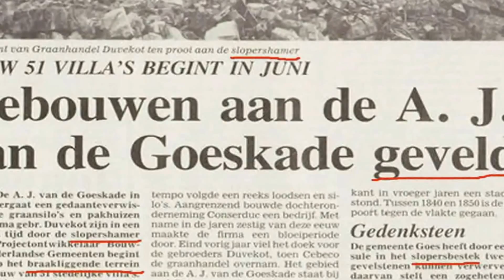Urbexgamma - The Mental Institution ( 3th visit with never seen spaces ) / PZ Bloemendaal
My third visit of this Mental Institution, but now with never seen spaces !
For the first time I was alone with no friends at this amazing big location (yeah i know i'm crazy LOL).
I had to be careful to push my videolight not towards to the windows , people could see me outside.
Security changed also since my last visit : since my last visit it's very high here, every hour they drive by.
If they catch you it will cost you 90 euros ($122)

I used a new camcorder , a Sony HDR-CX320E.